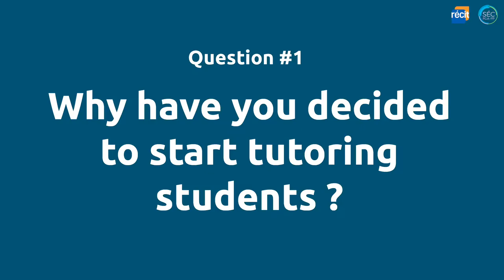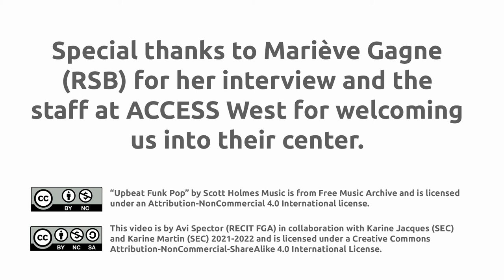Tutoring : Why have you decided to start tutoring students? (Q1)